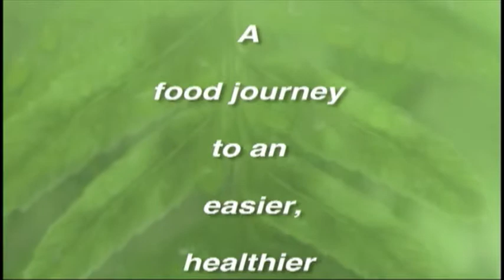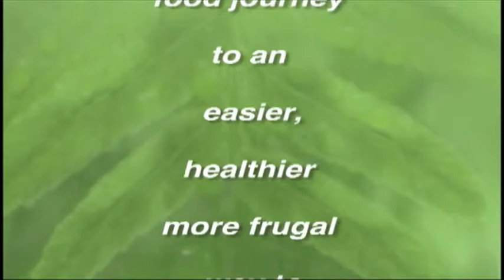Green Bean Amandine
A great side dish of green beans, almonds and shallots which has an elegant look and easy to make.